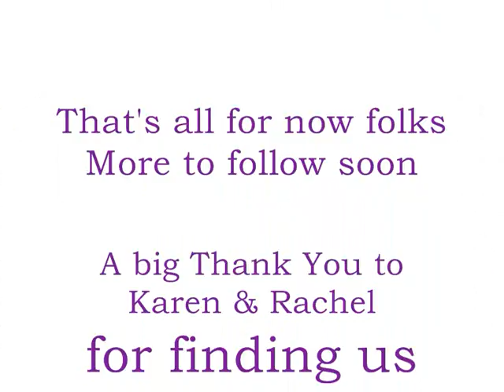Newfoundland Dog Balloo